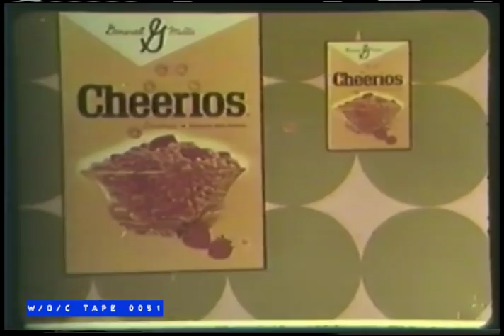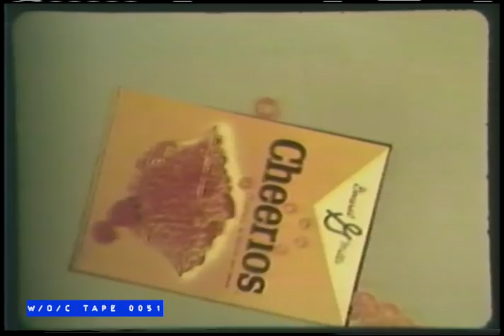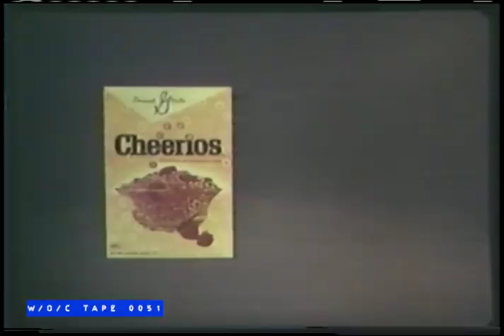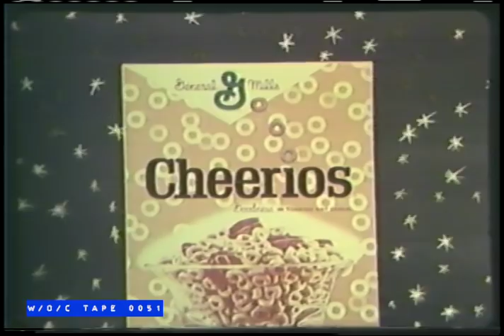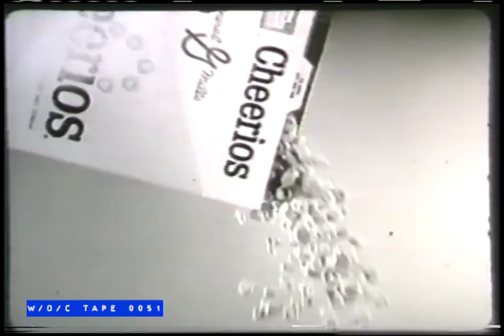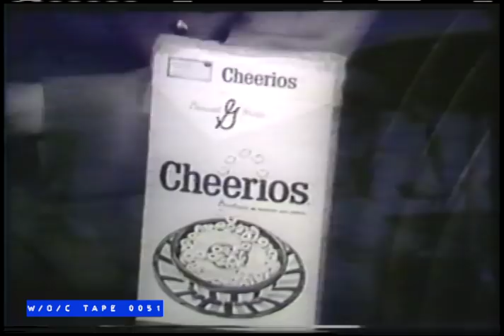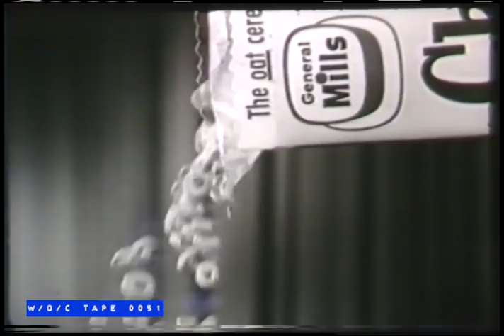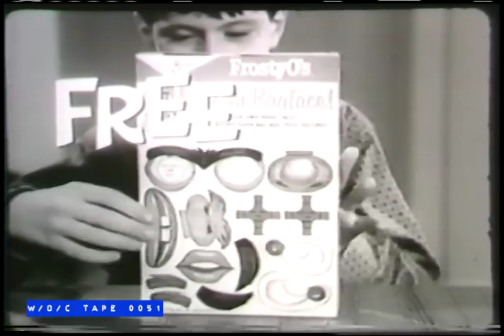WOC Tape 0051 Commercial Compilation "General Mills Cheerios Cereal" - 1960s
Tape 0051 - BLANK - Beta III - 4.5Hrs

Cue Card Listings:

General Mills/
0055 Cheerios Comm. 16mm Film.
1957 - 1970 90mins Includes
Some “cast” comm. From TV shows
I.E. (Mr. Ed, The Munsters, Lawmen,
Rocky + Bullwinkle etc. Good Quality
From ¾” Master.
1874 Top Cat O/C ABC 2/28/62 The Late T.C.
2937 The Brighter Day (CBS -5/60) 16mm
3405 Valent Lady (NBC - 3/8/55) O/C
3856 Another World (9-11-74) O/C
5133
See VHS Honeymooner For
Other Soups
Tape 0051 is a collection of General Mills Cheerios commercials from a ¾” master tape. Also a 16mm TV print of Top Cat from 1960 with Commercials, an episode of The Brighter Day from 1960 from a 16mm TV print, an episode of Valent Lady from 1955 from a 16mm TV prints, and finally an episode of Another World from 1974. All feature original commercials.